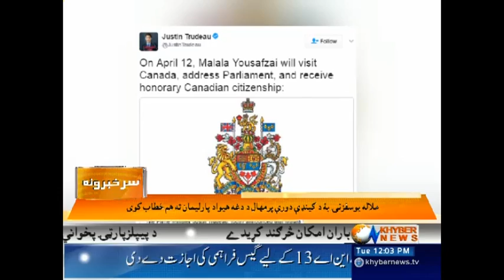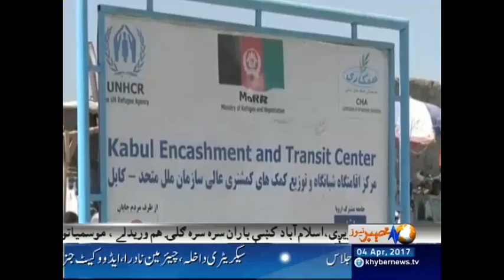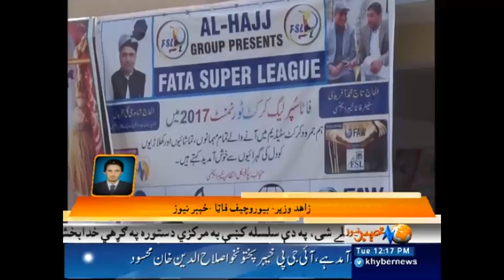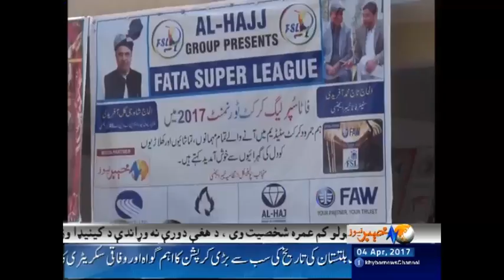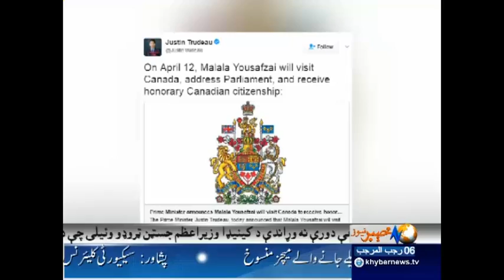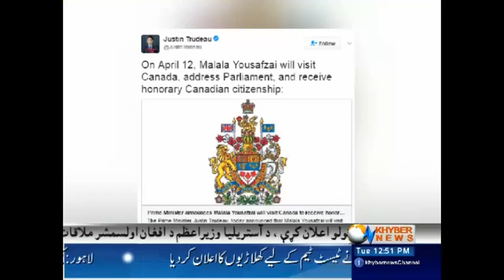Khyber News Headlines 12:00 PM - 4 April 2017